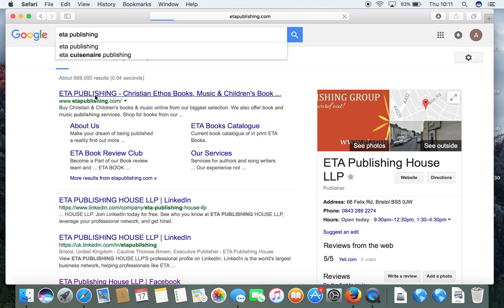How To Share ETA Blog Posts On Twitter...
Here is how to share ETA's newest blog posts with your friends and family on Twitter! Make sure you're logged in on the computer you're using to be able to complete this easier!